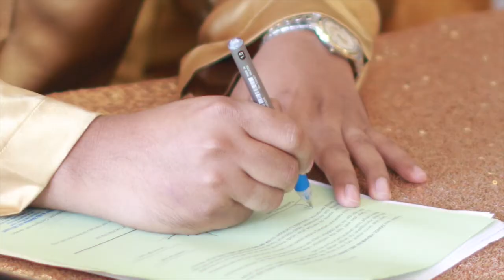Zack & Lisa - Akad Nikah